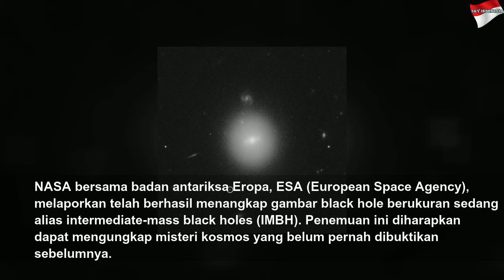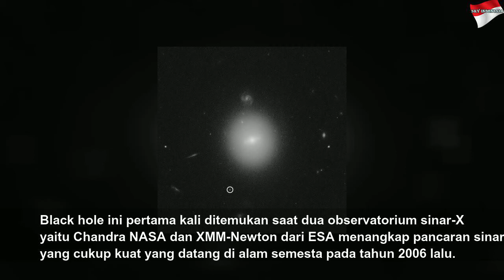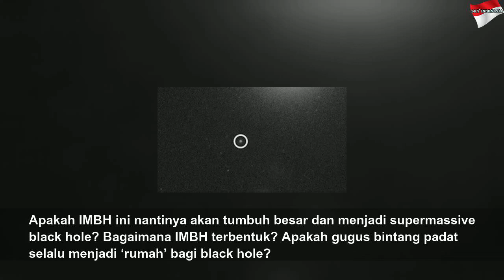NASA Berhasil Foto Black Hole Ukuran Sedang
NASA Berhasil Foto Black Hole Ukuran Sedang | High Night
Black Hole ukuran sedang memiliki ukuran sekitar 50.000 kali massa Matahari. Namun, itu jauh lebih kecil dari Supermassive Black Hole.